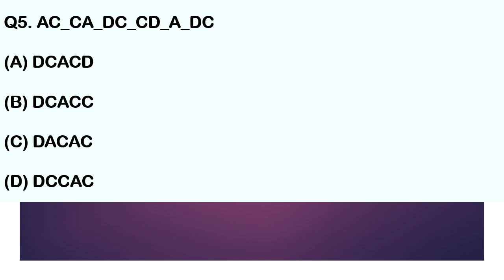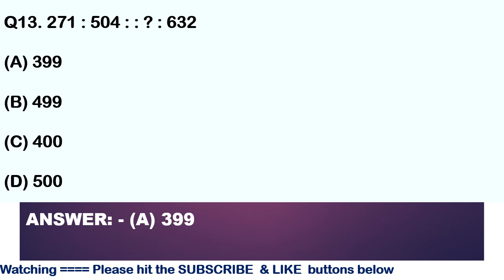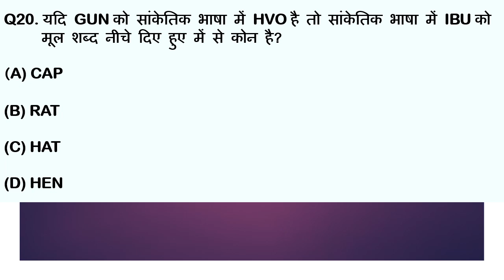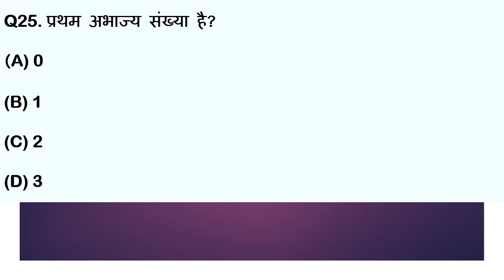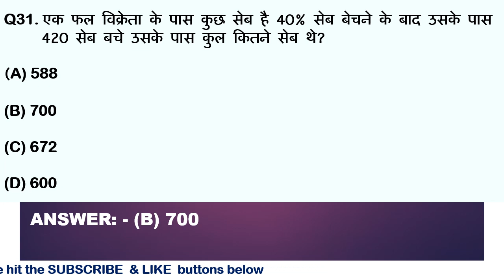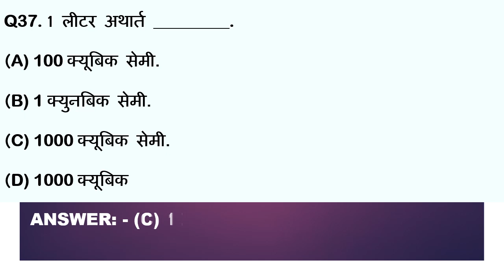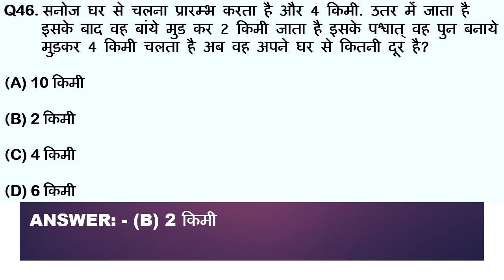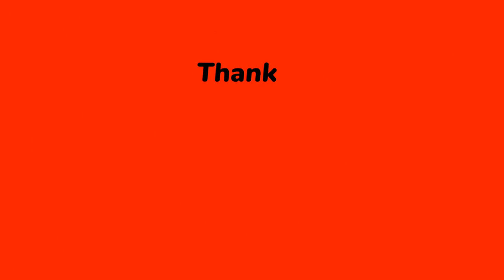Mathematics Questions in Hindi (SSC)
Yours Queries:
maths for competitive exams
ibps clerk maths question in hindi
ibps clerk maths previous year question paper
mathematics reasoning
ibps clerk prelims maths questions
quantitative aptitude
questions
ibps clerk math question
maths classes
best reasoning videos for ssc cgl
ibps clerk maths preparation
multiplication tricks